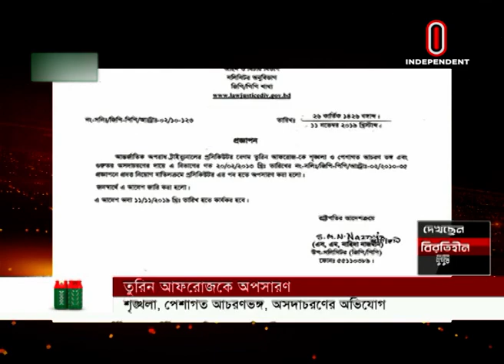তুরিন আফরোজকে অপসারণ করা হলো কেন? || Tureen Afroz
ব্যারিস্টার তুরিন আফরোজকে, আন্তর্জাতিক অপরাধ ট্রাইব্যুনালের প্রসিকিউশন টিম থেকে সরিয়ে দিয়েছে আইন মন্ত্রণালয়।